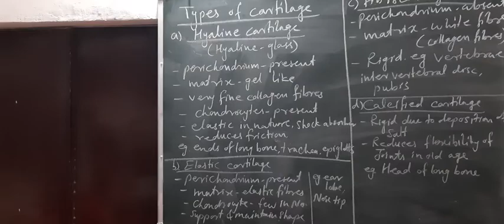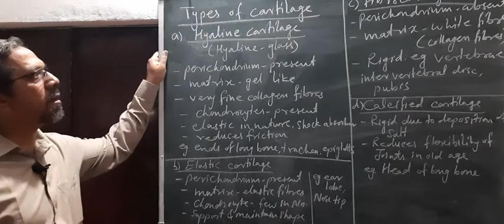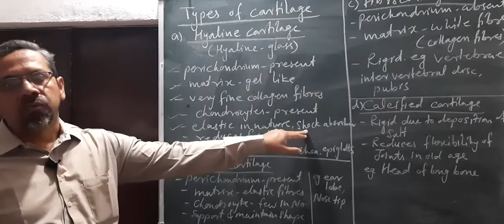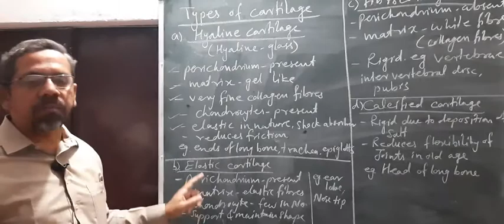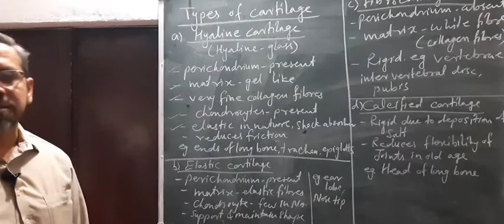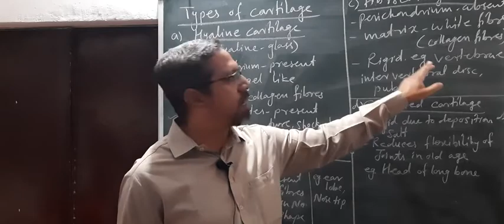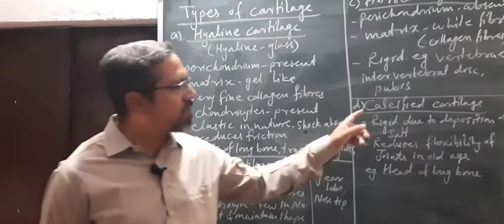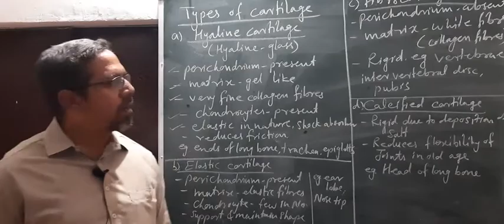ANIMAL TISSUE ,..CARTILAGE,IT'S TYPES, PART 8